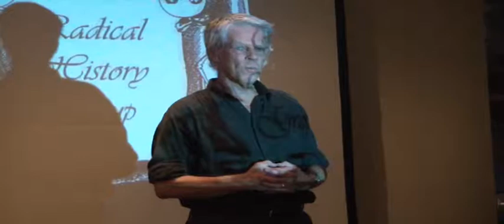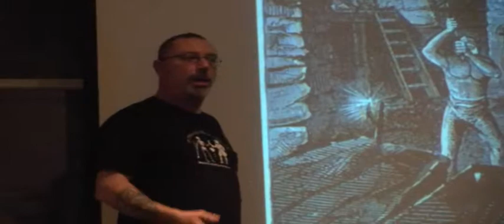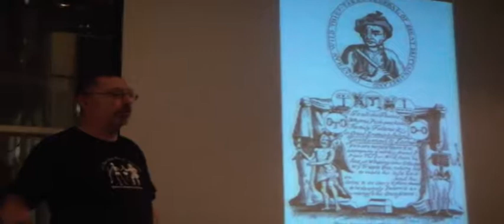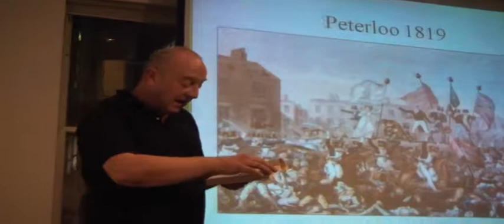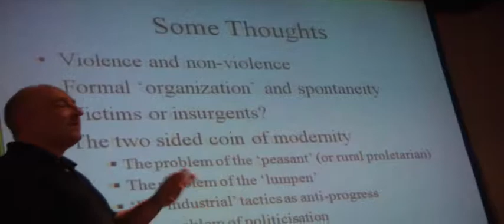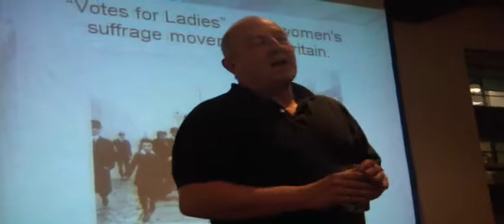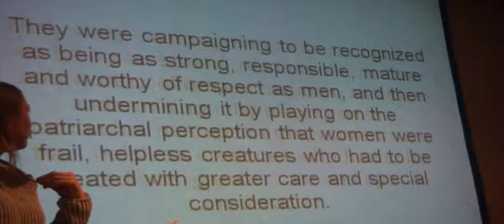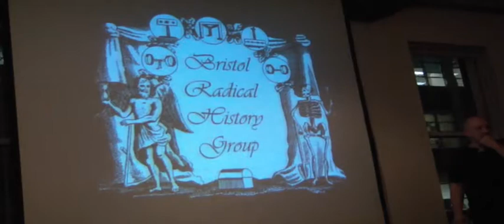Bristol Radical History Group in NYC 11.13.9.mov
Why History Matters...and Why Radical History Matters More...Part 1 Date: Friday 13th November Venue: 16 Beaver Street 4th & 5th Floor New York, NY 10004 Time: From 4pm A series of lectures, presentations and discussion presented by Bristol Radical History Group (BRHG) emphasising the importance and relevance of radical history. Using a diverse series of historical case studies the speakers will demonstrate the various interventions BRHG have made into their local and national histories including: uncovering hidden histories challenging established narratives questioning previous generations of 'radical history' linking new narratives and critiques with current struggles

A Barbarous and Ungovernable People: The Miners of Kingswood Forest
Steve Mills explains the nature of the commons and the content of 'commoning' by studying the English forest and its rebellious inhabitants. Focusing on Kingswood (east of Bristol) between the 17th and 19th centuries he examines the moral economy of the native colliers, their struggles against enclosure and the attempts by the authorities to pacify the area.

From Peterloo to Captain Swing: Victims or Insurgents?:
Roger Wilson critiques received 'radical' narratives of enfranchisement and the formation of Trade Unions in Britain by focusing on the hidden history of uprising and insurrection in the early 19th Century. Why have some events been ignored or denigrated and others been championed by the left and the labour movement?

Votes for Ladies: The Suffragette Movement 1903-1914:
An examination of the established narrative of the struggle for the enfranchisement of women. Anny Cullum critiques the composition and outlook of this iconic movement from a class perspective.